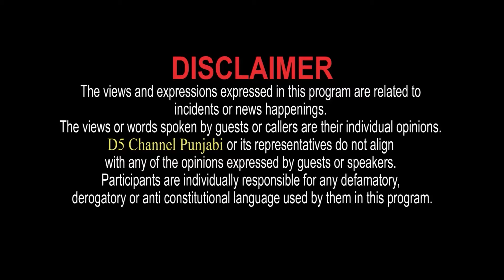ਬਿਨਾਂ ਦਵਾਈ ਕਈ ਰੋਗਾਂ ਦਾ ਇਲਾਜ, ਖਾਂਦੇ-ਪੀਂਦੇ ਸਰੀਰ ਰਹੇਗਾ ਹਲਕਾ, ਇੱਕ ਵਾਰ ਮਿਲ ਲਓ ਇਸ ਡਾਕਟਰ ਨੂੰ | D5 Punjabi